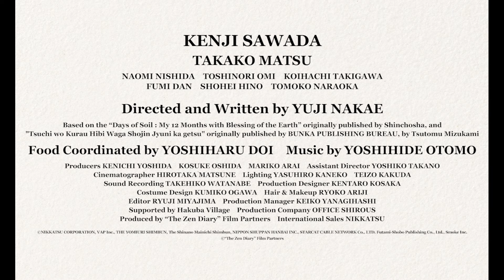The Zen Diary - JAPANESE FILM FESTIVAL ONLINE 2024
A drama that ponders about what true wealth is through the beauty of nature throughout the four seasons and through the allure of meals with rustic flavors.

“The Zen Diary” is a part of the JAPANESE FILM FESTIVAL ONLINE 2024, starting on June 5–19 for 23 films, on June 19–July 3 for 2 TV drama series. A total of up to 25 works can be streamed for free in 27 countries and regions.
The Zen Diary｜土を喰らう十二ヵ月（2022）
Director: NAKAE Yuji
Cast: SAWADA Kenji, MATSU Takako

ⓒNIKKATSU CORPORATION, VAP Inc., THE YOMIURI SHIMBUN, The Shinano Mainichi Shimbun, NIPPON SHUPPAN HANBAI INC., STARCAT CABLE NETWORK Co., LTD. Futami-Shobo Publishing Co., Ltd., Smoke Inc.